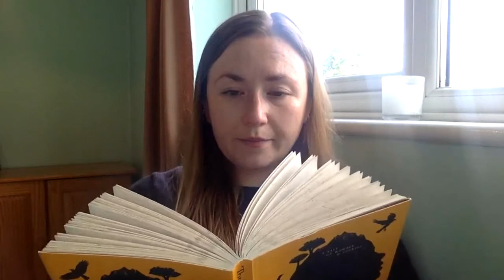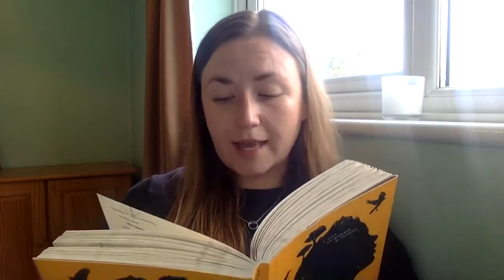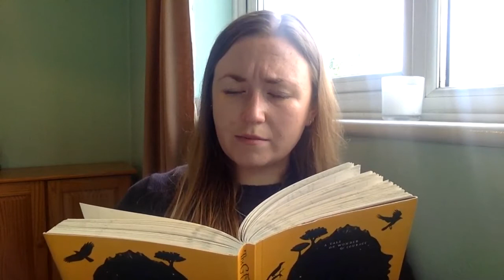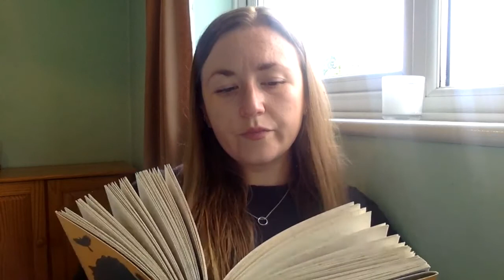Chapter 10 The Girl of Ink and Stars